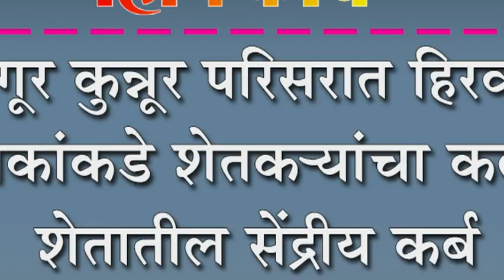मांगूर कुन्नूर परिसरात हिरवळी पिकांकडे शेतक-यांचा कल : शेतातील सेंद्रीय कर्ब वाढविण्याचा प्रयत्न